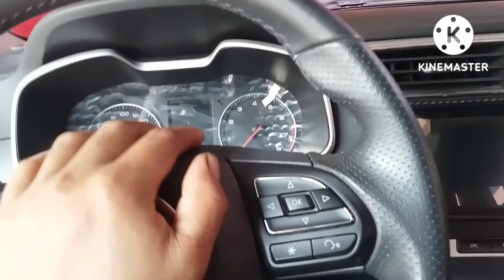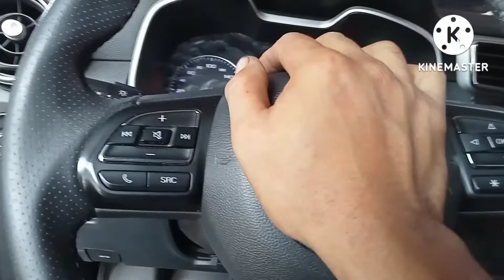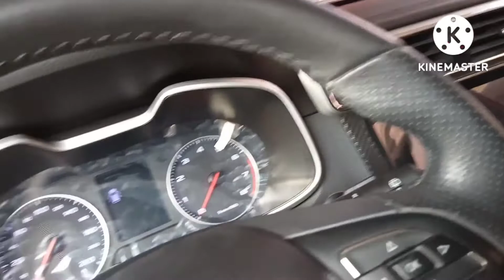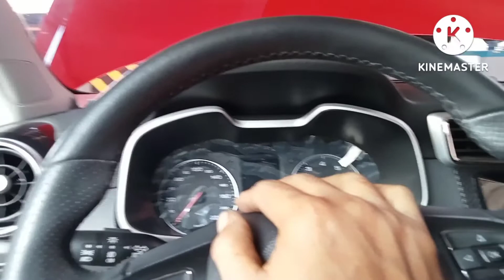Horn broke the chirp of the horn MG ZS 2019